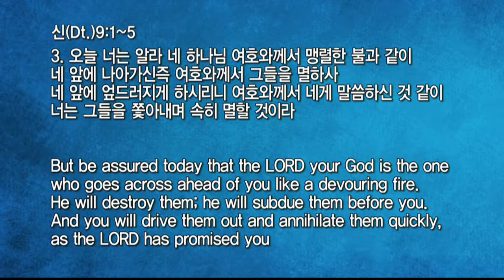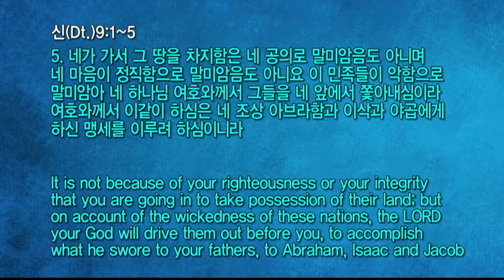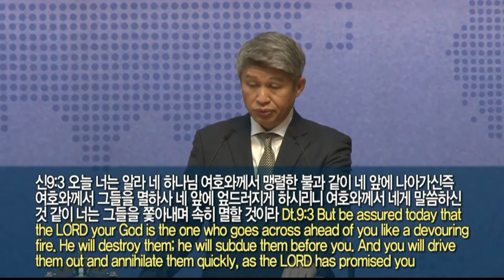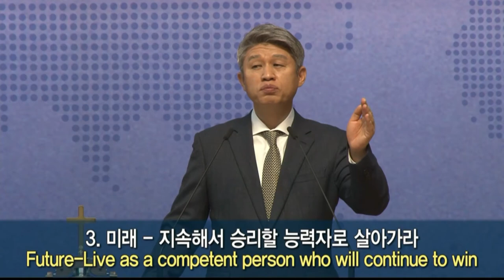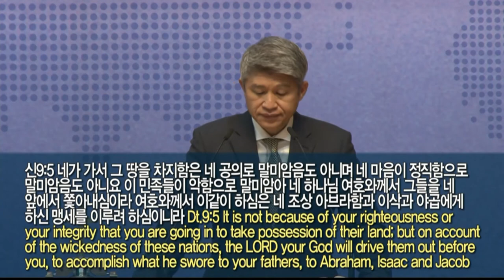20211121 대구하나교회 1부예배(이스라엘아 들으라, 신9:1-5)